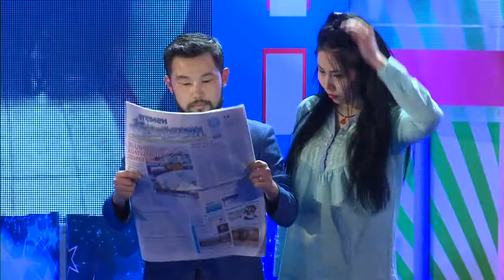Жайдарман НҰР Үй тапсырмасы 1 8 финал 2015 жыл